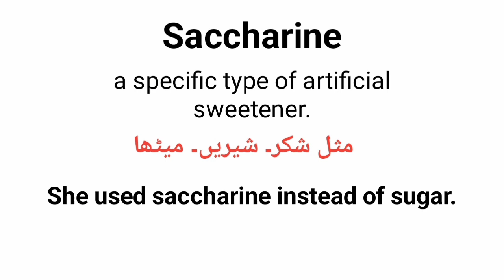Saccharine meaning in urdu/hindi |How to pronounce saccharine |saccharine mean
what is saccharine?
saccharine meaning in english
Words meanings